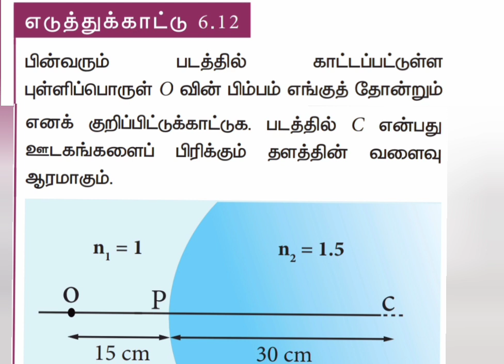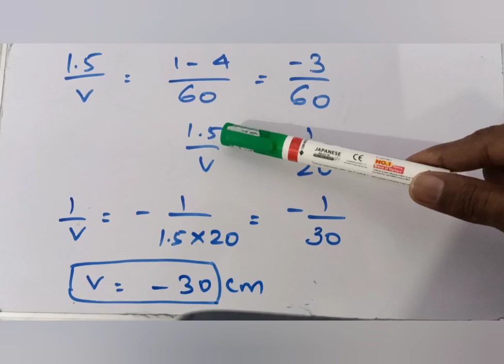(12th Physics TN) Ray Optics E.g 6.12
Text Book Exercises - Ray Optics E.g 6.12